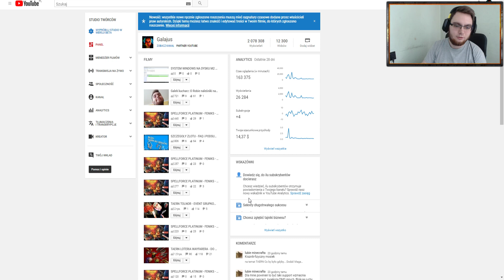MINECRAFT ESSAMC.PL WBIJAJ!: TAERN - CZEMU LUDZIE TAK KRZYCZĄ NA DROP DO ODDANIA!? :D | GALAJUS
STRONA NO I PRZESTAĆ SIE PLUĆ DZIADY WREDNE :D// ROZWIŃ OPIS!!

😍WSPIERAJ MNIE JEŚLI LUBISZ CO ROBIĘ!